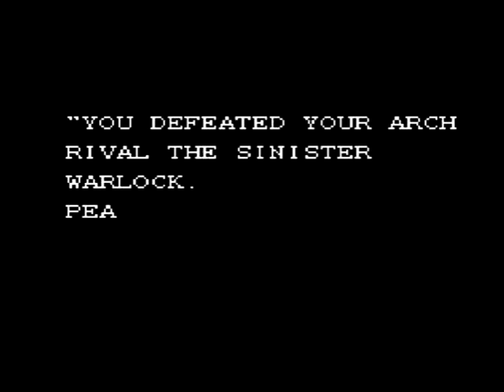Monsters In My Pocket Full Gameplay